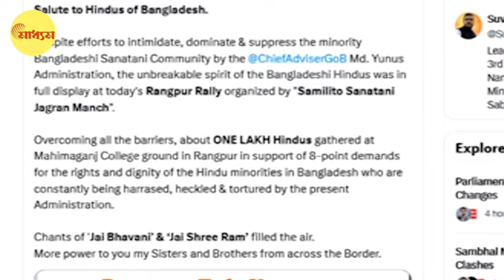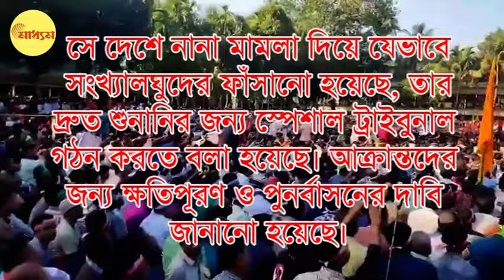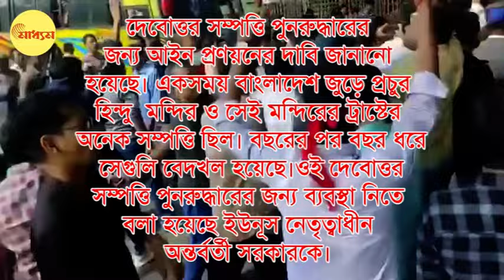বাংলাদেশে হিন্দু গর্জন, সরকারের কাছে কোন দাবি? Bangladesh| Rangpur Hindu Rally| Iskcon| Bangla News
বাংলাদেশে হিন্দু গর্জন, সরকারের কাছে কোন দাবি?

Bangladesh Rangpur Hindu Rally for Minority Protection,8-point demands of the Sanatan Jagaran Mancha